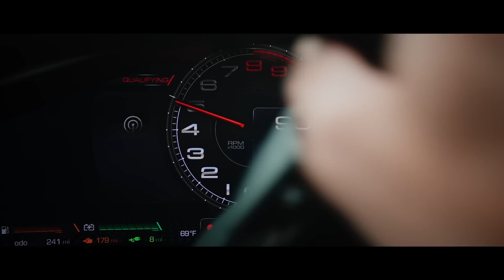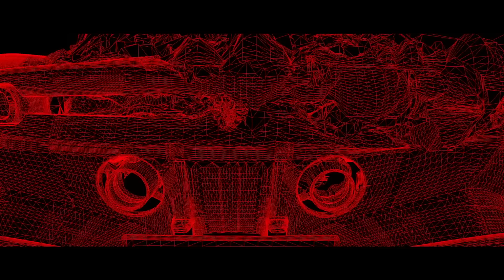0-100 = 2.5 שניות 0-200 = 6.7 שניות. פרארי SF90 סטאדלה עולה למסלול